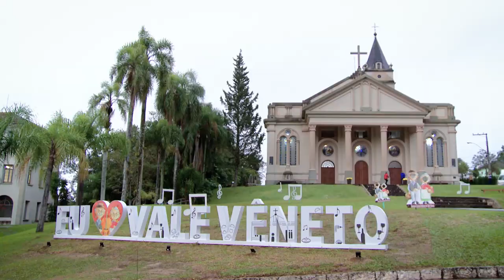33º Festival Internacional de Inverno - Acontece na UFSM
Vale Vêneto encanta não só pela beleza, mas também pela música que atraiu milhares de visitantes durante o 33° Festival Internacional de Inverno da UFSM e Semana Cultural Italiana. Foi uma semana intensa e repleta de aprendizados, ensaios, novas composições e apresentações, além de muita gastronomia italiana!